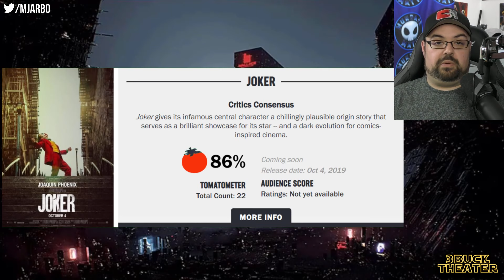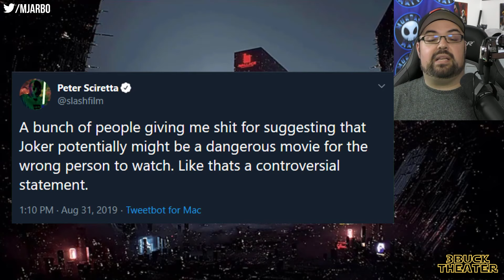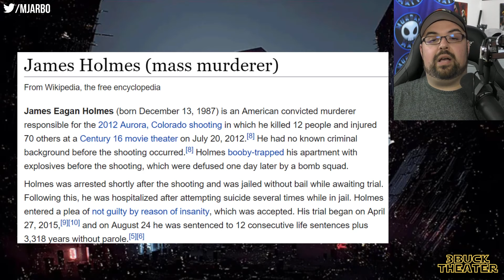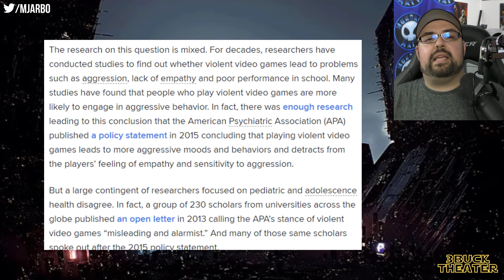SlashFilm Owner thinks JOKER could be potentially dangerous for mentally unstable people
Peter Sciretta from SlashFilm.com posted his thoughts about Todd Phillip's JOKER, and he made the claim that some people shouldn't see it because it could drive them to do something, something like James Holmes did in Aurora, Colorado back in July 2012. Here I look at Peter's comments, compare it to information about James Holmes, and criticize his words for the impact they might have on his own audience.